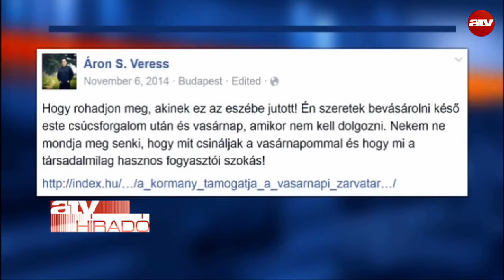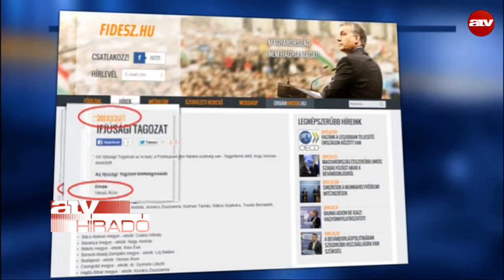Reggeli híradó 07:30 - 2015.02.12.